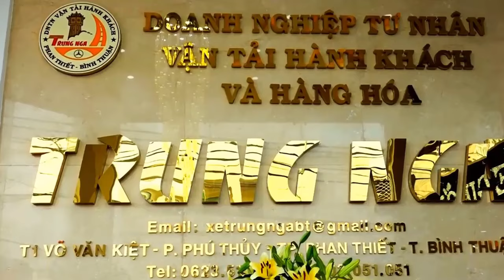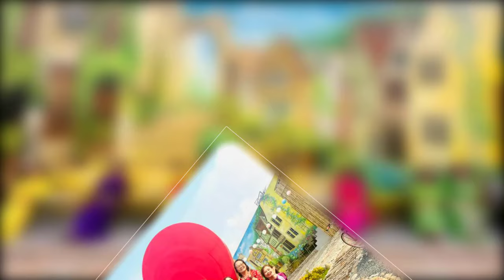[FULL HD]CHÚC MỪNG TRUNG NGA PHAN THIẾT|| NGÀY 08.03 HỘI THIỆN NGUYỆN LAN TỎA YÊU THƯƠNG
CHÚC MỪNG TRUNG NGA PHAN THIẾT
|| NGÀY 08.03 HỘI THIỆN NGUYỆN LAN TỎA YÊU THƯƠNG||
TÁC PHẨM:TRUNG NGA XE TÔI HÁT
SÁNG TÁC:NS QUANG DAU
TRÌNH BÀY:LÊ TRIỀU VŨ